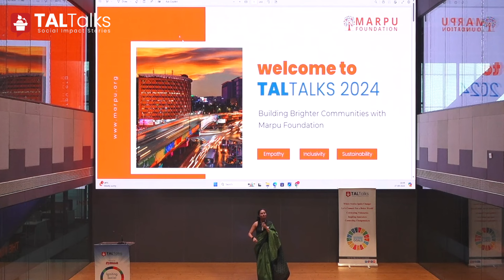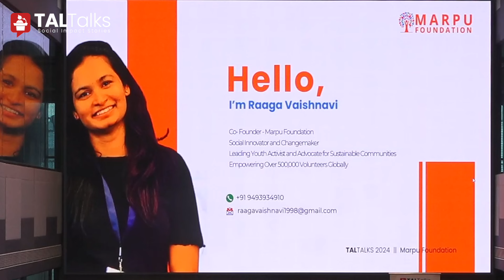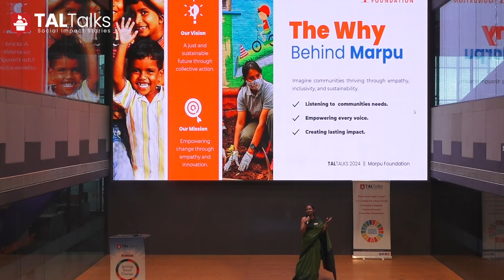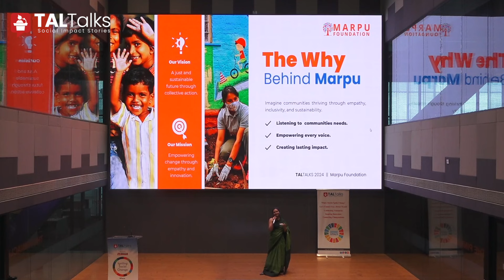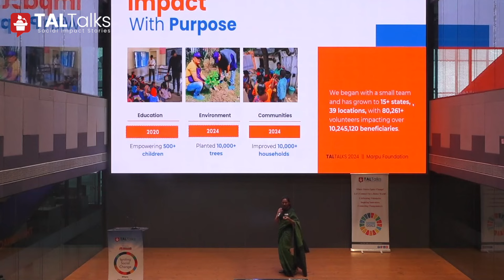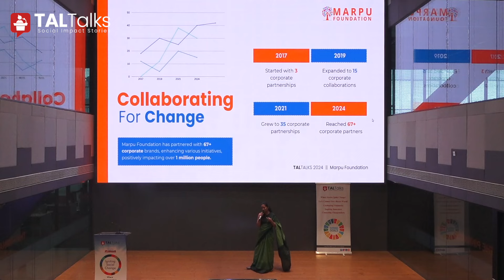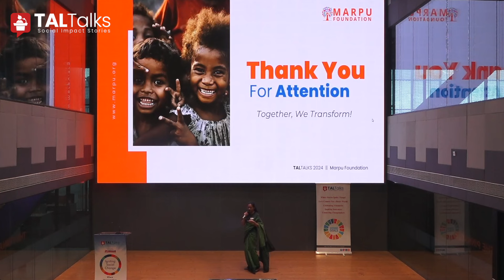Empowering Underserved Communities with Transformative Initiatives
In this enlightening TALTalks session, you can watch the impactful journey of the Marpu Foundation as co-founder Raaga  shares their commitment to cultivating social responsibility and environmental sustainability. Addressing the pressing challenges of environmental degradation and social disempowerment, Marpu Foundation empowers individuals to take meaningful action in their communities through innovative and empathy-driven initiatives.

Join Kadiri Raghu Vamsi as he discusses the journey of the Marpu Foundation, the challenges they've overcome, and the positive changes they've brought about. Discover how you can support their mission for a more responsible tomorrow.